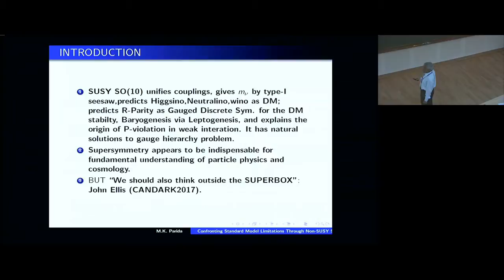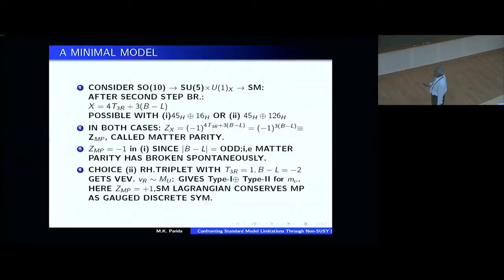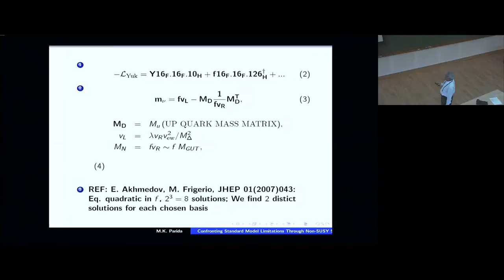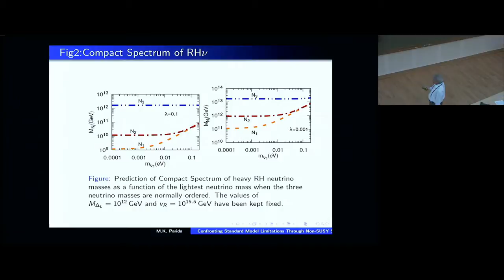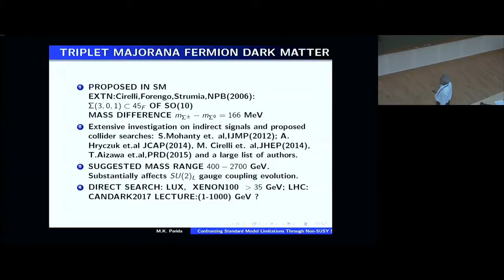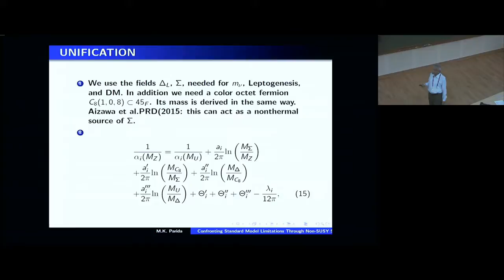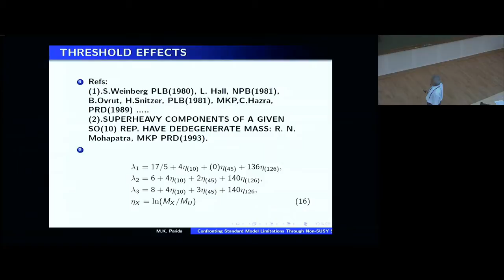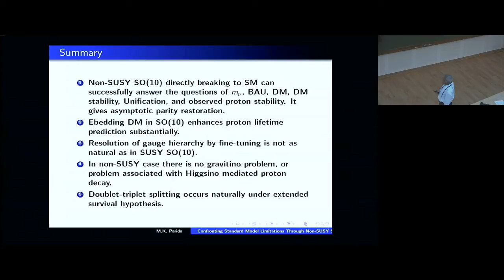Confronting Limitations of the SM through Non-SUSY SO(10) by M K Parida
Candles of Darkness

DATE :05 June TIME2017 to 09 June 2017

DARK MATTER AND THE SEARCH FOR PHYSICS BEYOND THE STANDARD MODEL

"Darkness is your candle. Your boundaries are your quest."- Jalal-ud-din Rumi of Balkh (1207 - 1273)

High energy Physics today has, in a sense, literally entered into a Dark Age. We know for about two decades that the Universe is mainly dark, with more than a quarter being Dark Matter, and roughly two-thirds being Dark Energy. It is only the remaining five percent or so of the Universe which we have been able to investigate thoroughly, and even here all that we have is a very successful  phenomenological model – which we proudly call the Standard Model – which itself has plenty of loopholes. At the moment, both on the theoretical and experimental front, therefore, high energy physicists are essentially groping in the dark for answers to these puzzles. This is a good moment, therefore, to introspect, and it is in this context that the thought-provoking words quoted above become especially relevant, for it is by probing the present darkness that we will have to find the way forward. This discussion meeting is therefore called ‘Candles of Darkness’, for it is our hope to further the cause of introspection and out-of-the-box thinking which is the need of the day. A highlight of the meeting will be the three Infosys-ICTS Subrahmanyan Chandrasekhar lectures, which will be delivered by Professor John Ellis of King's College, London, UK, doyen of the high energy phenomenologist community. Other eminent speakers will review more specific topics and share their insights and perspective.

For logistic reasons, participation in this discussion meeting is limited. You are, therefore, encouraged to apply early.

0:00:00 Candles of Darkness
0:00:08 CONFRONTING LIMITATIONS OF THE SM THROUGH NON-SUSY SO(10)
0:00:11 INTRODUCTION
0:01:43 A MINIMAL MODEL
0:04:21 SM FERMIONS HAVE -1 AND SM HIGGS HAS +1 MATTER PARITY.
0:11:24 FIG 1: HIERARCHICAL SPECTRUM OF RHv
0:11:53 FIG 2: COMPACT SPECTRUM OF RHv
0:12:18 THE CP ASYMMETRY
0:12:26 FIG3
0:12:48 COMPACT SPECTRUM: U-DIAGONAL BASIS: BAU: FIG6
0:13:53 HIERARCHICAL SPECTRUM; U-DIAGONAL BASIS: BAU:FIG9
0:14:30 BAU SUMMARY
0:15:00 TRIPLET MAJORANA FERMION DARK MATTER
0:16:58 DM MASS: NON-STD. YUK. INT.
0:19:40 UNIFICATION
0:22:00 FIG10
0:23:09 THRESHOLD EFFECTS
0:24:28 PROTON LIFETIME
0:26:14 FIG11
0:26:55 SUMMARY